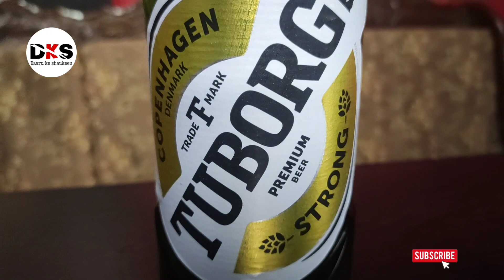Tuborg Beer | Famous Indian beer | Review in Hindi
Tuborg beer is one of the best beer available in indian market, it has separate fan family just like its taste neither strong on taste nor sweet